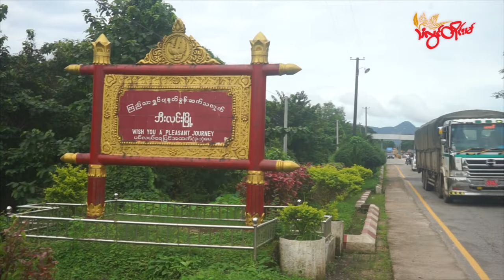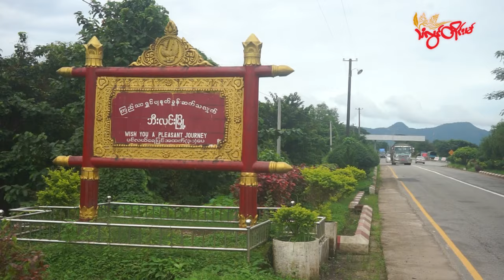TLT Tv||- ဘီးလင်းတိုက်ပွဲအတွင်း အရပ်သား နှစ်ဦး သေဆုံးပြီး ငါးဦး ဒဏ်ရာရ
မွန်ပြည်နယ် ဘီးလင်းမြို့နယ် တောင်ကလေးကျေးရွာ မစောတံတားအနီး ဖြစ်ပွားခဲ့တဲ့ နှစ်ဖက်တိုက်ပွဲအတွင်း လက်နက်ကြီးကြောင့် အရပ်သား နှစ်ဦး သေဆုံးပြီး ငါးဦး ထိခိုက်ဒဏ်ရာရရှိခဲ့တယ်လို့ ဒေသခံတွေထံက သိရပါတယ်။